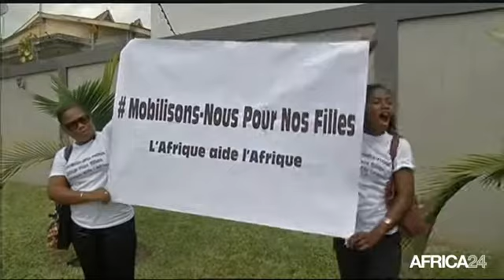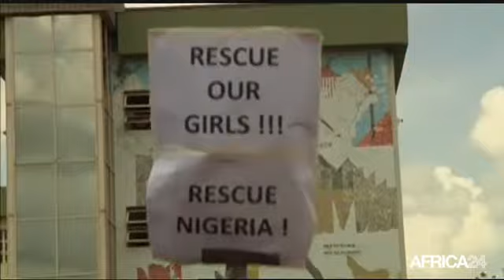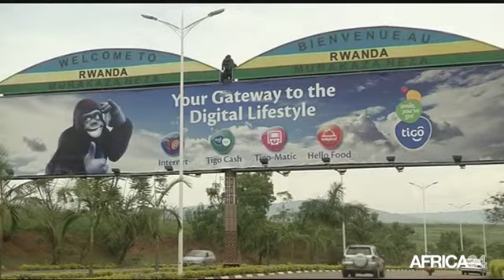Le Journal du jeudi 22 mai - 12h GMT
Nigéria, Boko Haram bientôt désigné comme organisation terroriste. Libye, Khalifa Haftar exige la formation d'un "Conseil présidentiel". Bénin, Un nouveau site pour le marché de friperie de Cotonou. Rd Congo, Le pays restera engagé en Centrafrique.